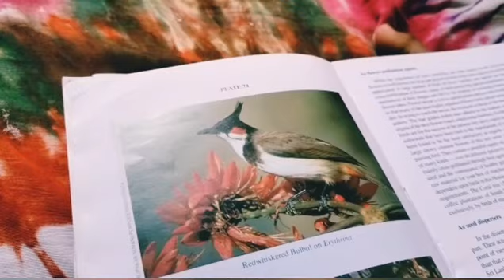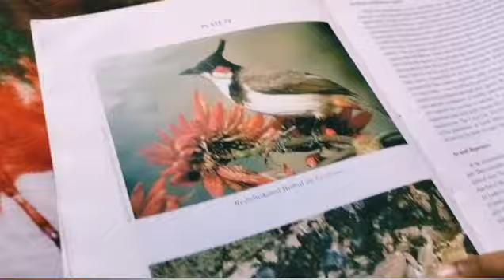আমার বাড়িতে আজ সুপারস্টার। Family vlog।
Family vlog
lifestyle vlog
daily routine
real life